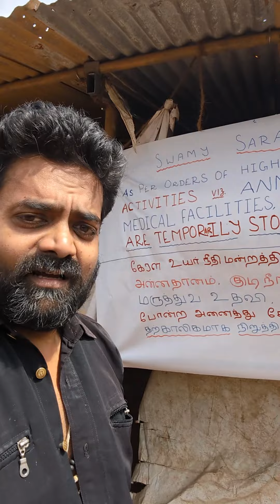Sabarimala Jan 2024 Yatra, disappointed with crowd management